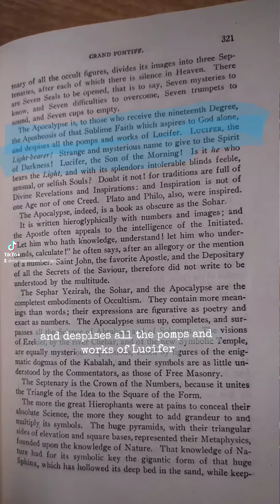What Makes Morals and Dogma Infamous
Today Dirk answers Shannon's questions about Morals and Dogma as we continue to talk about Albert Pike.